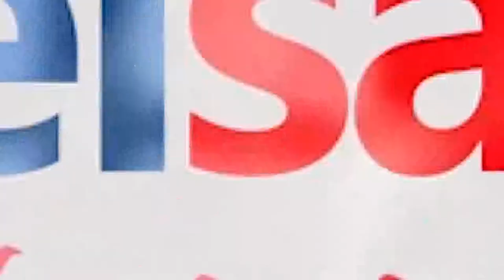Pj Bupati Sinjai Ajak Warga Memasyarakatkan Olahraga Bersepeda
SULSELSATU. com, SINJAI – Penjabat Bupati Sinjai beserta rombonga dari Bappeda Provinsi Sulawesi Selatan bersepeda menyusuri Kota Sinjai, Sabtu (18/8/2018).

Pada kesempatan itu Jufri Rahman mengajak warga Sinjai untuk memasyarakatkan olahraga dan mengolahragakan masyarakat dengan bersepeda.